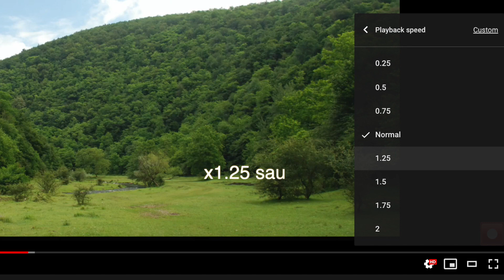NU pune muzică de fundal la vlog, podcast, tutoriale sau cărți audio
Am studiat subiectul și am adunat câteva argumente. De ce e mai bine să NU pui muzică pe fundal la vlog, podcast, tutoriale sau cărți audio. M-am pus în locul utilizatorului, pentru care este făcut acel material, și am ajuns la câteva concluzii.

Am să expun câteva probleme cu care s-ar confrunta utilizatorul, cel care îți ascultă vlogul, podcastul, cartea sau tutorialul. Apoi vei decide cum consideri că este mai bine să faci pentru cei care te urmăresc, în cazul în care produci conținut pentru un vlog, podcast, tutorial sau carte audio.

Am și un caz excepțional aici, și câteva recomandări pentru cine are nevoie.

În orice caz, cand creezi conținut pentru cineva, trebuie să ai în minte preferințele acelui "cineva" și nu doar preferințele tale, adică oamenii să poată folosi ușor materialele create, și să le fie utile.